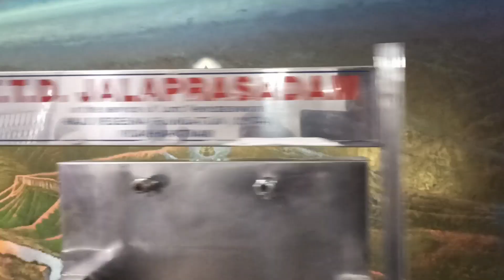తిరుమల అఖండ జ్యోతి నిత్యం వెలిగే నిత్య హారతి | ఉచిత అన్నదాన సత్రం | నిత్య పుష్కరిణి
తిరుమల తిరపతి లో శ్రీ వారి గుడి ఎదురుగా నిత్యం వెలుగుతూ కనిపించే జ్యోతిని వీక్షించండి దర్శించుకోండి

పాపాలను హరింప చేసే కోనేరు నిత్య పుష్కరిణి

అన్నార్తుల ఆకలిని నిత్యం తీర్చే వెంగమాంబ అన్నదాన సత్రం

తిరుమడ విధుల్లో నడుస్తూ వెళ్తుంటే వొచ్చే సంతోషం అంత ఇంత కాదు,

ఎంతో ఆనందంముగా శ్రీనివాస గోవిందా శ్రీవేంకటేశ గోవిందా గోవిందా గోవిందా అంటూ మరు మోగే అలిపిరి మెట్ల మార్గం మరియు
Q, కాంప్లెక్స్

దర్శనం అయ్యాక బయటకు వొచ్చు భక్తులు స్వామి మళ్ళీ ఎప్పుడు నీ దర్శన భాగ్యం మాకు కలుగుతుందో అనుకుంటు చింతిస్తారు

గోవింద గోవింద